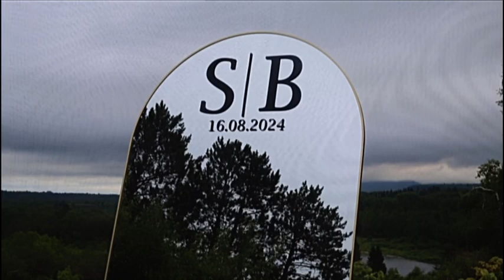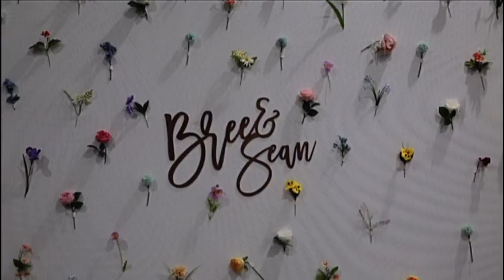Love in Full Bloom: Bree & Sean's Wedding Teaser VHS style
Enchanting outdoor wedding was a celebration of love and new beginnings. Surrounded by beautiful flowers, people, and endless love.